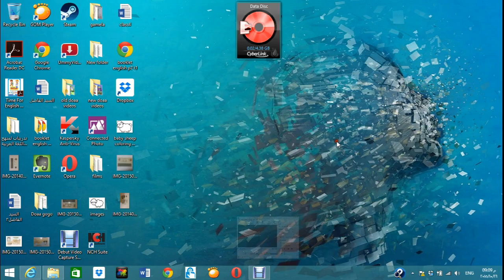crappy gameplay by hashim medhat.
hi my name is hashim medhat,this was a crappy gameplay if you want more click the like button and comment down bellow so i can know.